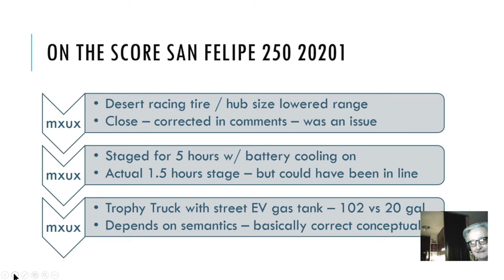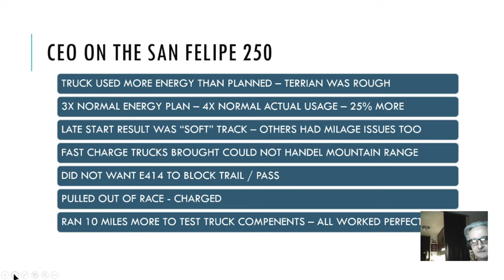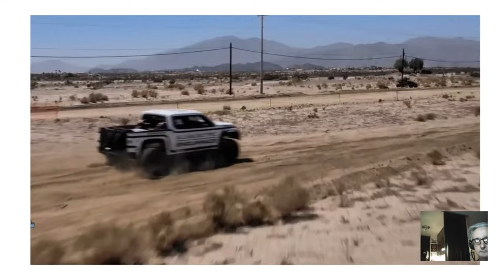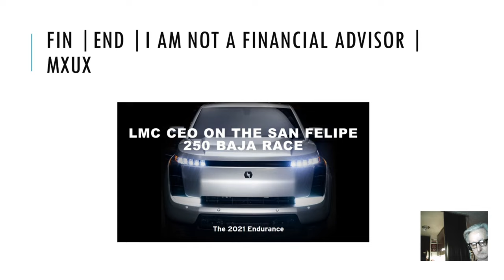LMC CEO | Explains San Felipe 250 | Endurance E414 | SCORE | Lordstown Motors | $ride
A video featuring the CEO of LMC Steve Burns explaining the outcome of the San Felipe 250 Baja Race. This is the formal corporate released video with my commentary. I also comment on my recent vid on the SCORE race and add so additional facts about the race and the E414 you won't find elsewhere.

There were many questions after the race and a lot of confusion. I made several vid leading up to the race detailing the Endurance EV Pick Up build - but many people did not se them evidently - if you want to understand the race truck see my last three or four videos. If you want to know about hub motors and the Lordstown Motors Plant - I cover it extensively in my other vid on LMC.

Needless to say this murky outcome has raised a call for more transparency by LMC - and the Steve Burns video provides that. If you have been following my vids you might be more up to speed. In any case an interesting vid from the CEO.

I hop you like the vid - thanx for watching.

Kind regards,
MXUX